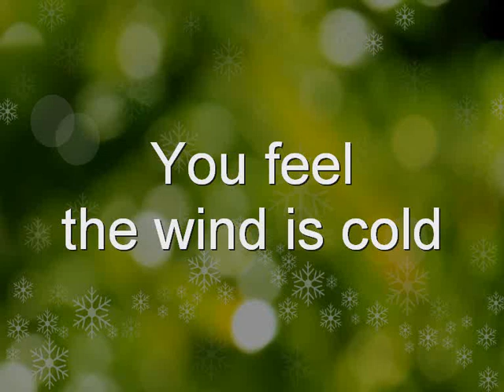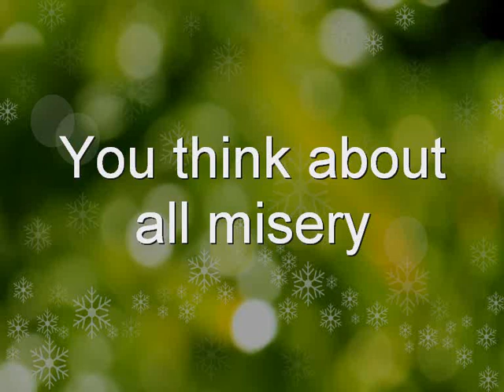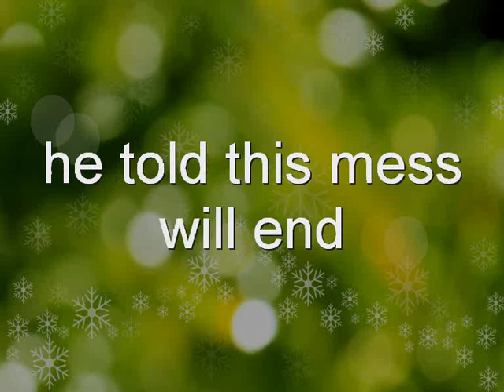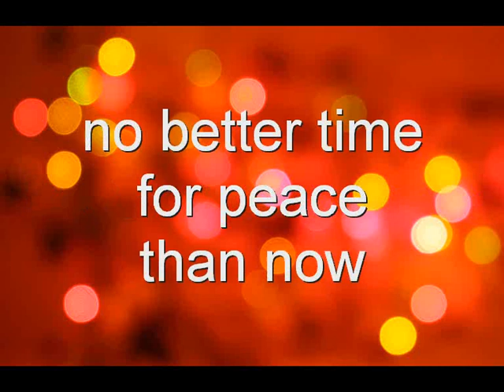It's Christmas Time (brand new song 2012 with Lyrics as Rock Pop Style)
no better time for peace than now ( sing along for peace in the world )

Christmas Song
Music Konstantin & Klaus Eckert
Lyrics - Interpret - Producer Klaus Eckert

This song is an original composition by son and father. It is not a cover of the Back-Street Boy Song" not from "Status Quo" neither from "The Carpenters"
Production Tools are Yamaha Tyros2 and Magix Samplitude Studio 2013. The video was created with Magix Music Maker.